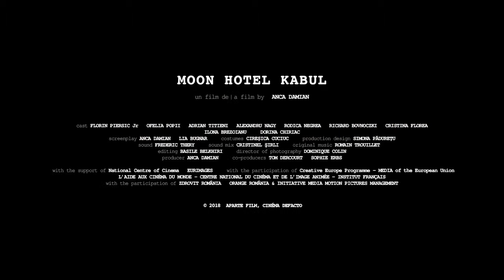Trailer Moon Hotel Kabul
All Kabul scenes shoot in Morocco.

Executive production Morocco : Eric Poulet / EPP
Production executive Maroc : Eric Poulet / EPP
Line producer Morocco : Eric Poulet / EPP
Producteur exécutif Maroc : Eric Poulet / EPP